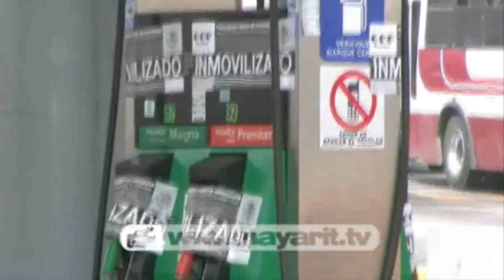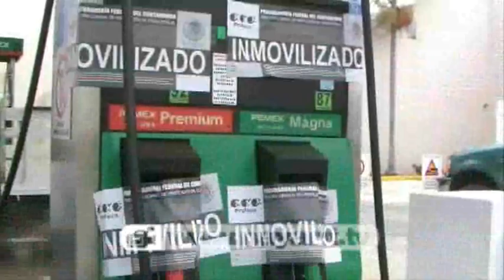Gasolinera del centro histórico roba al consumidor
Cuando se le preguntó cuales eran las gasolineras que no entregaban los litros completos, Higinio Madrigal contestó: bueno pues nos podemos dar una vuelta en el centro, ya hay algunas con sellos totalmente clausurados, esos son los dispensarios en los que se encontraron algunas irregularidades, en su momento también, o quien guste acceder a la pagina triple WWW y ver quién es quién en las gasolineras, van a ver ahí quienes son las gasolineras que están con este tipo de anomalías